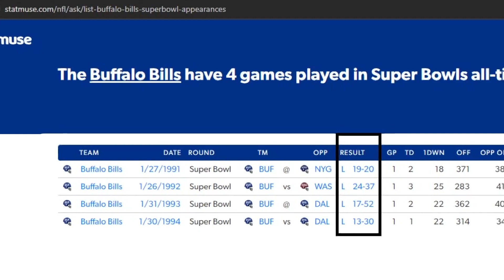Why do we eat Buffalo wings for the Super Bowl?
Super Bowl Sunday is second only to Thanksgiving when it comes to the amount of food consumed. Super Bowl menus can be anything and everything, but there are three staples; pizza, chips with dip, and of course, wings.

But wings didn't become a staple until the late 90s after the Buffalo Bills made a run for the Super Bowl year after year after year. Because the Buffalo Bills played in four consecutive Super Bowls in 91, 92, 93, and 94, there was a lot of focus on what made Buffalo so special.